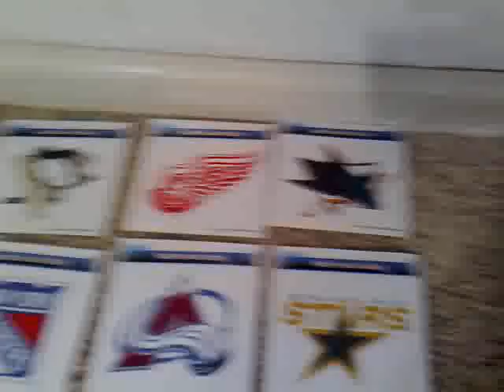QIK|Streaming video right from your phone